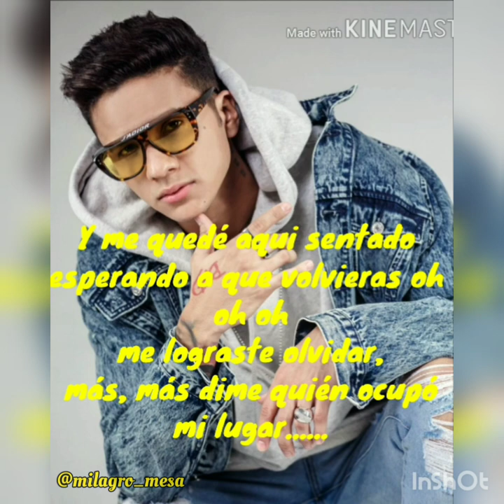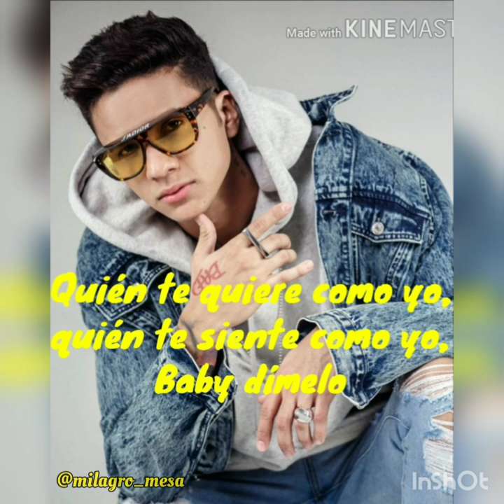Diván - Me Quedaré (Letra)